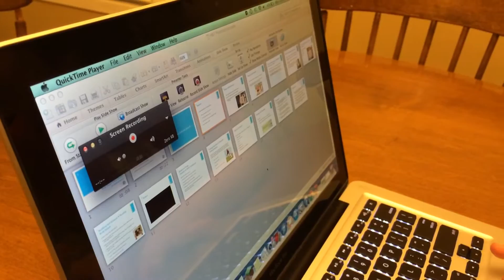Logan helping Mom do a screen recording with voice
6 year old kid helps mom with homework